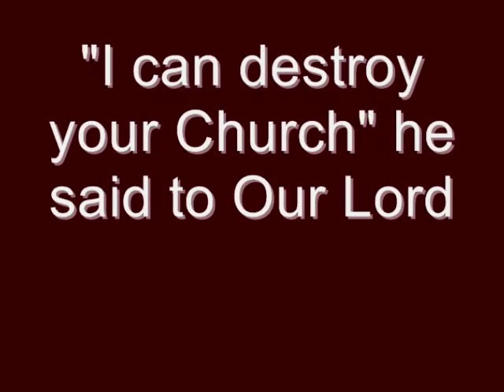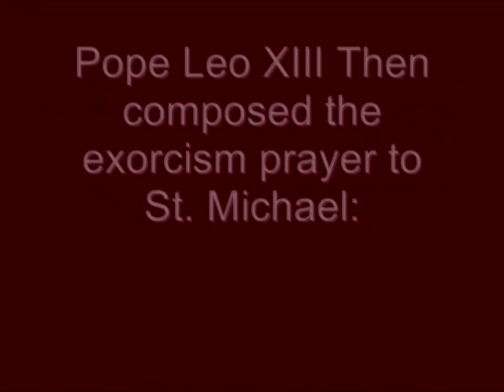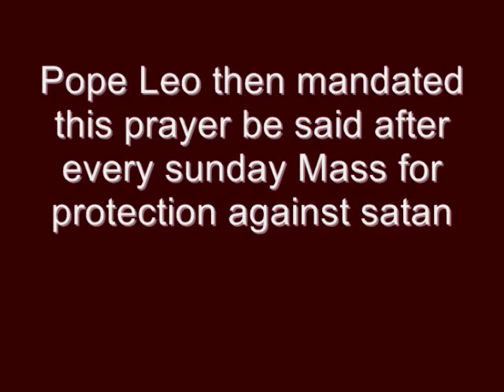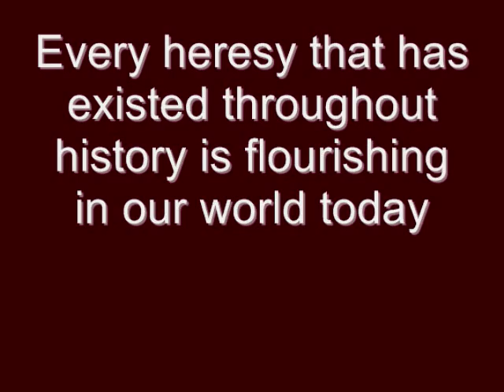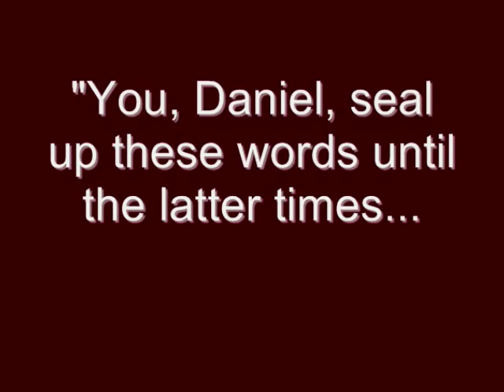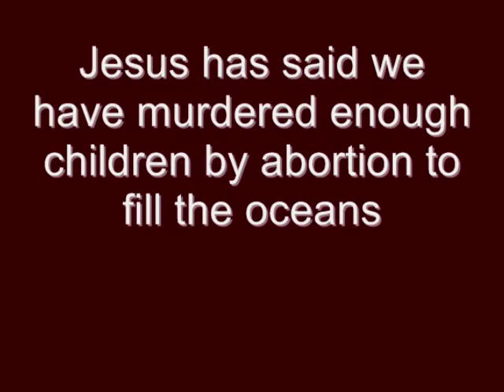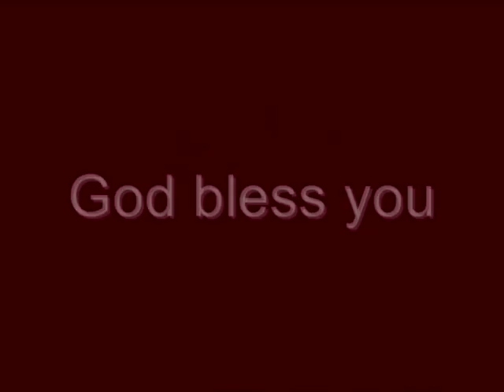THE VISION OF POPE LEO XIII: SATAN'S CENTURY